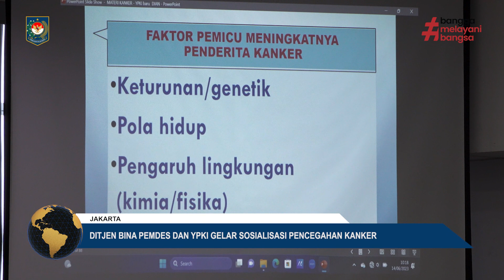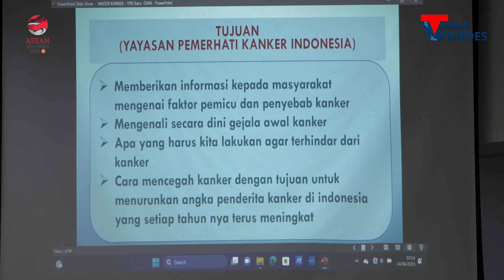DITJEN BINA PEMDES DAN YPKI GELAR SOSIALISASI PENCEGAHAN KANKER